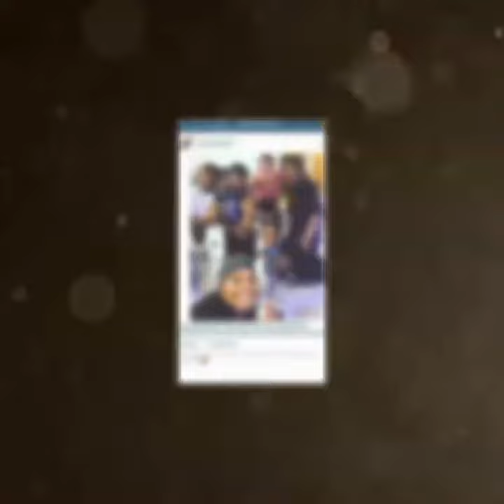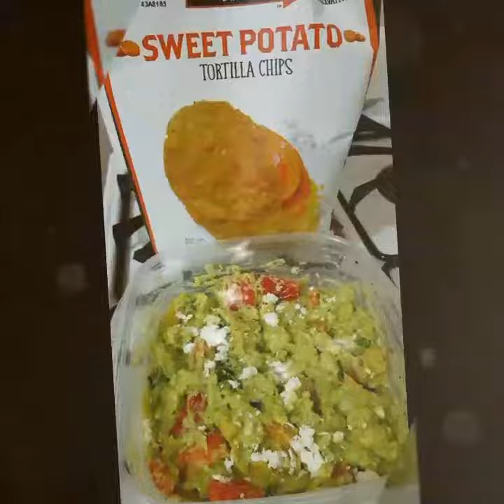Whoa featuring Nature Boi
Workout with music featured by Nature Boi!